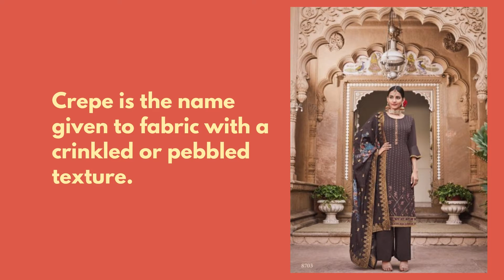Crepe Suits | The Indian Fashion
Crepe is the name given to fabric with a crinkled or pebbled texture, often used for gracefully draped blouses and skirts. The cloth can be thin and sheer, fine and invisible, or even thick, and almost any fiber can be used. Crepe cloth can be elongated, taking care to cut and stitch precisely.